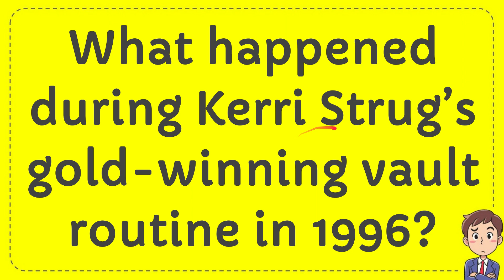What happened during Kerri Strug’s gold winning vault routine in 1996?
What happened during Kerri Strug’s gold winning vault routine in 1996? NEW VIDEO#